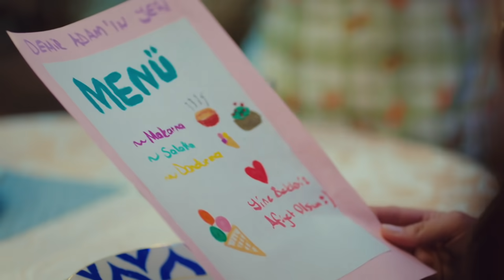Todo Por Mi Hija | Capítulo 86 | Telemundo Novelas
Video oficial de Telemundo Novelas Todo Por Mi Hija. Demir quiere una relación de verdad con Candan, él y sus cómplices preparan una cena más que romántica. Oyku quiere ganar dinero y sus amigos deciden ayudar, pero se meten en problemas. Mira el capítulo completo en y en Video On Demand.

Todo Por Mi Hija
Oyku es una niña de ocho años, criada por su tía que sufre una rara enfermedad genética, que se conoce como Alzheimer infantil. Su vida cambia cuando es abandonada y Demir, un soltero estafador, descubre que es su padre. El drama de Oyku llega a su punto culminante cuando Demir es encarcelado y posteriormente puesto en libertad condicional bajo la exigencia de cuidar a su hija. Demir luchará extraordinariamente por salvar la vida de Oyku.